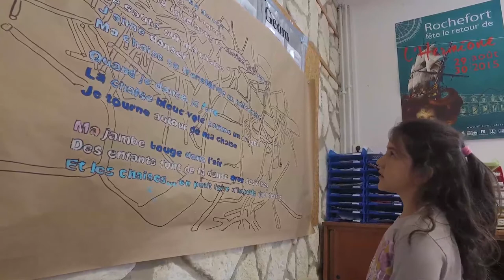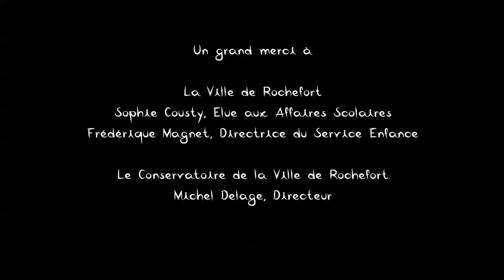DANSONS SUR NOS CHAISES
Film documentaire autour d'un spectacle de danse contemporaine
D'après ROSAS DANST ROSAS de la chorégraphe Anne Teresa de Keersmaeker

Avec les élèves de CE2 de l'école élémentaire Saint-Exupéry de Rochefort (17300)
Aude Danton & Christine Choffey (Professeurs des Ecoles)
Emilie Tyrou (Professeur de Danse Contemporaine)
Laurence Navarre (Professeur d'Eveil musical)
Nicolas Dattilesi (Images, montage & Réalisation)
Une production Koala Prod en partenariat avec LA C.A.S.E (Coopérative de l'Amicale de l'école élémentaire Saint-Exupéry)
© KOALA prod / Juin 2017

A retrouver dans son intégralité sur le site officiel où on pourra y retrouver les commentaires publiés :